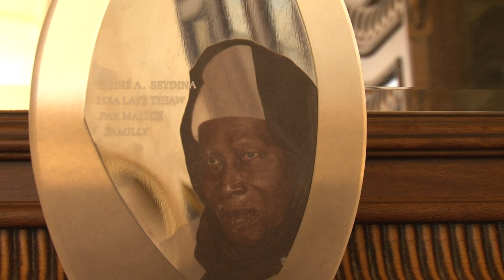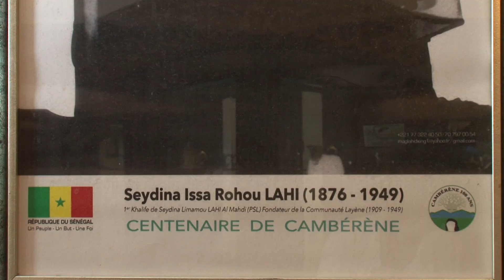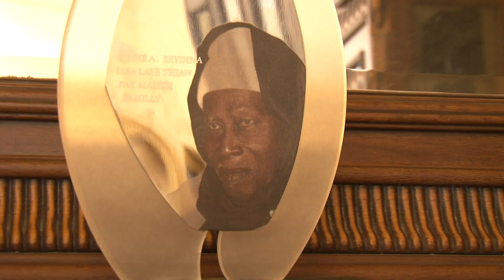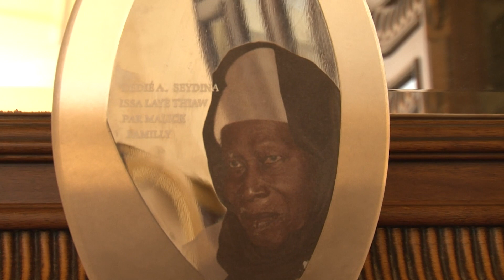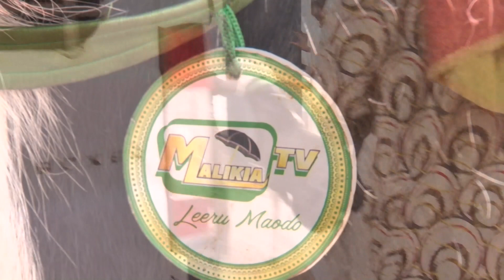MALIKIA TV reçu par le représentant du Khalife des Layennes, Seydina Issa Thiaw Laye